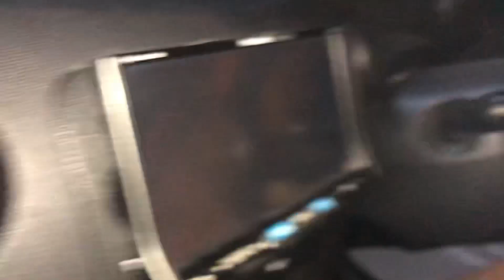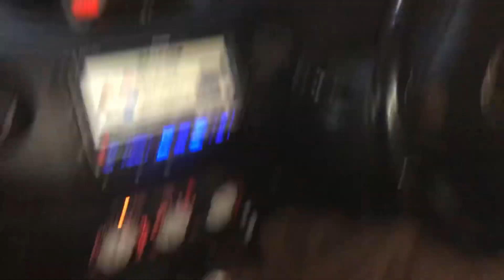【衝撃】サルに襲われた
世界No.1 奇想天外YouTubeチャンネル

🙏みんなのパイセン🙏

■トルコライスパイセン
【SNS】

■音音
【SNS】

🙏グッズ販売等🙏
⬇️パイセンLINEスタンプ第一弾⬇️